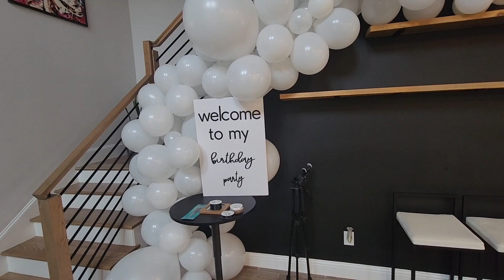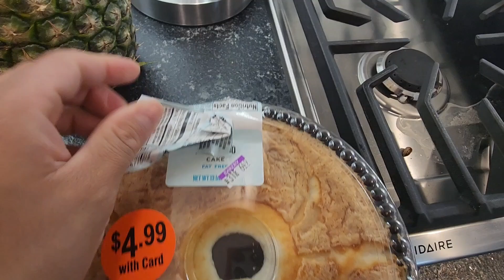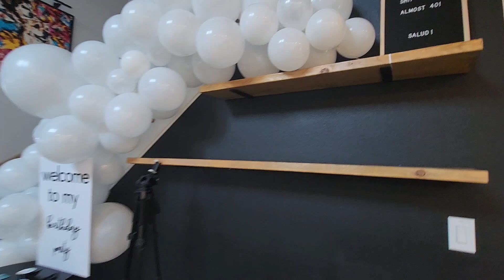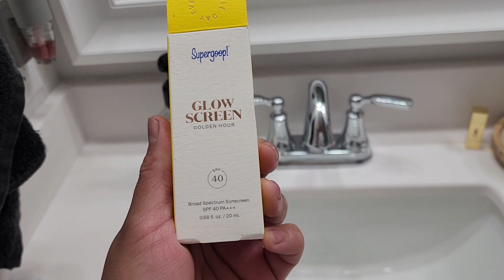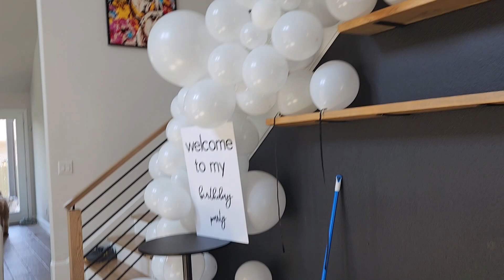Celebracion🍾 🪅 🥳 fetejando mi cumpleaños